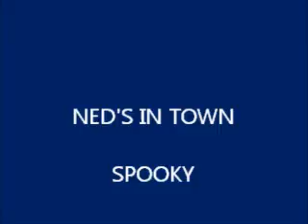SPOOKY NED'S IN TOWN